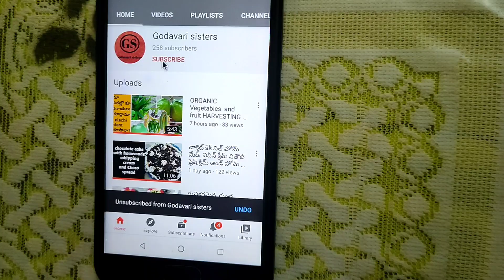చిన్న టెర్రస్ గార్డెన్ కి వేస్ట్ డీకంపోజర్ ఎలా తయారు చెయ్యాలి,ఎలా వాడాలి ఇంక దాని ఉపయోగాలు.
Godavari sisters
ఈ వీడియోలో నేను మీకు చిన్న టెర్రస్ గార్డెన్ కి సరిపడ వేస్ట్ డీకంపోజర్ ఎలా చేసుకోవాలి. వేస్ట్ డీకంపోజర్ వాడటం వల్ల ఉపయోగాలు.